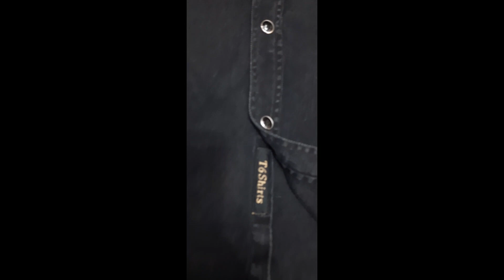200 मे लो 800 की बेचो । Shirt Manufacturer Bulk Wholesaler Tank Road Delhi Supplier Cloth Market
इतनी सस्ती शर्ट । Factory Price Shop Delhi Wholesale Market Manufacturing Tank Road Cheapest Shirts

थोक रेट मे शर्ट । Shirt Factory Manufacturer Wholsale Market । Best Quality Chepest Price Tank Road

Shirt Factory Branded Mens Shirt Lowest Price COD Available Manufacturer Bulk

 MANUFACTURER । SHIRTS । BULK
Only Wholesale Bulk Orders Not for Retail.

Address
T-Six Shirt Jeans
TANK ROAD karol bagh Delhi 110005

cheapest shirt wholesale market in delhi
branded shirt wholesale market in delhi tank road
branded shirt wholesale market in delhi
shirt wholesale market in delhi
wholesale shirt market in delhi tank road
cheapest shirt market
gandhi nagar shirt market
shirt wholesale market in mumbai
retail shirt market in delhi
shirt wholesale
shirtsforsale wholesaler
Shirts under 350
online Order wholsale
online bulk purchase shop market

SAISTA FASHION
saista fashion shirt

Shirt Manufacturer Bulk Wholesaler Tank Road Delhi Supplier

denim shirt
lower
starting from 150
Shirts under 200 rupees
Jacket
denim Jacket
Chinese Jacket
wholsale clothes
direct from manufacturer
sasti shirt
shirt market delhi
shirt wholesaler
cheap cloth market

thok market markit

200 मे लुट लो और 700 का बेचो । ब्रांडेड जींस कि दुकान । INDIA BIGGEST JEANS MANUFACTURER । Jeans

ब्रांडेड शर्ट कि दुकान । 220 का खरीदे 900 का बेचे । INDIA BIGGEST SHIRT JEANS

BRAND PROMOTION & PRODUCT REVEW ,SHOP PROMOTION
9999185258 (NO CALL ONLY WHATSAPP)
कृपया करके घर बैठे मंगाए या दुकान पर जाएं और सामान ले किसी भी नुकसान या फायदा कि हमारी जिम्मेदारी नहीं है |

"V Log Nasha"  Channel is not doing any Paid Promotion in any way, Customers will not only be responsible for any disadvantages and understanding of any goods before buying any goods, but you will also be responsible for any kind of profit loss, "V Log Nasha " Channel and YouTube will not be responsible in any way. So Be Careful.